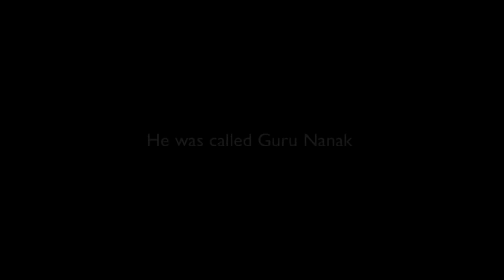Inspiring story in Sikhi - Bhai Gurinder Singh (Calgary)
Bhai Gurinder Singh from Calgary, Canada has recently become Mukh Sevadar (President) of their local Gurdwara. Bhai Jagraj Singh asked veerji to share a few words about his inspirational journey into Sikhi during a Sunday English Katha in July 2014. Please watch and share!